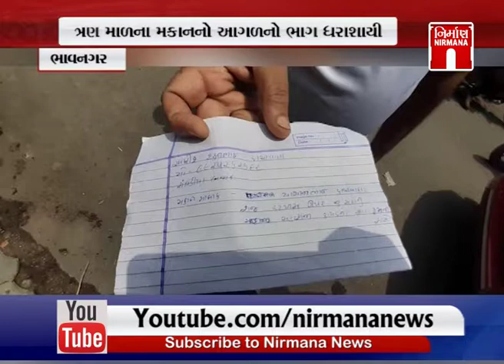Bhavnagar માં ત્રણ માળના મકાનનો આગળનો ભાગ ધરાશાયી | Nirmananews